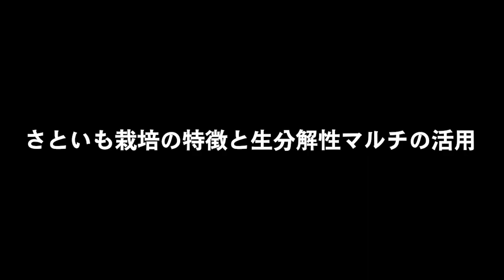さといも栽培における生分解性マルチの活用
みどりの食料システム戦略の実現に向けて、それぞれの産地に適した「環境にやさしい栽培技術」と「省力化に資する先端技術等」を取り入れた「グリーンな栽培体系」の取組事例を紹介します。
各産地の取組について知っていただき、農業現場での実践・取組拡大に向けてご活用いただけたら幸いです。

富山県では、生分解性マルチを活用し、環境にやさしい栽培技術と省力化に取り組んでいます。

※この動画は農林水産省から「令和５年度グリーンな栽培体系の普及啓発事業」を受託し、一般社団法人全国農業普及支援協会が作成しました。